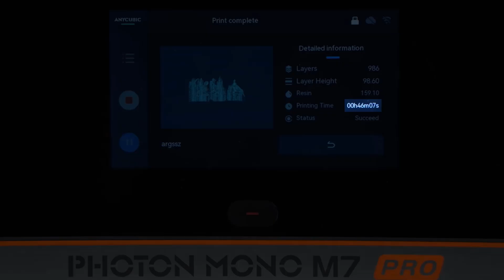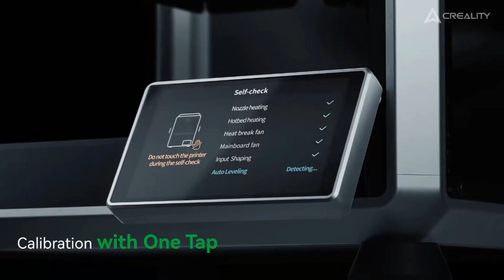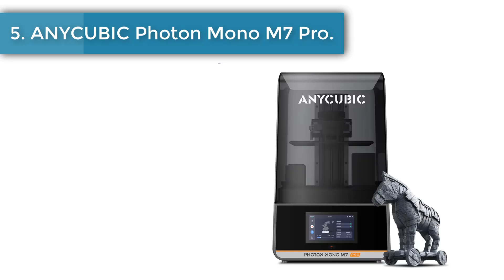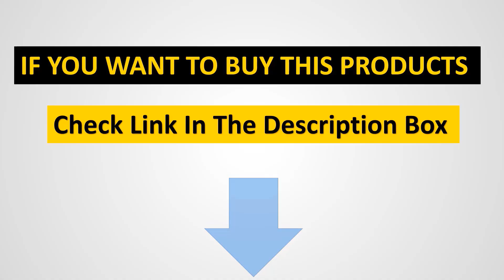✅Top 5 Best 3D Printers For Home (2025) – Ultimate Buyer’s Guide!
1. Creality K1 Max 3D Printer.

2. Anycubic Kobra S1 3D Printer.

3. FLASHFORGE AD5X 3d Printer.

4. Creality k1C 3D Printer.

5. ANYCUBIC Photon Mono M7 Pro 3D Printer.

Hey guys in this video we are going to be checking out the Best 3D Printers For Home You Can Buy Right Now. We made This List Based On Our Personal Opinion and hours of research & we have listed them based on the type of features and Price. We have Included options for every type of user so whether you are looking for the best budget.